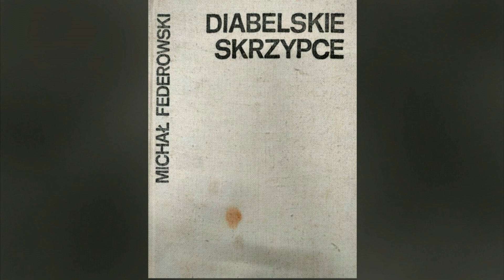Michał Federowski - Bździelik